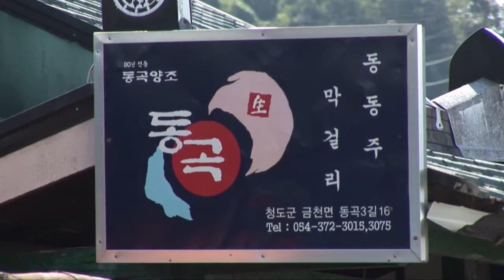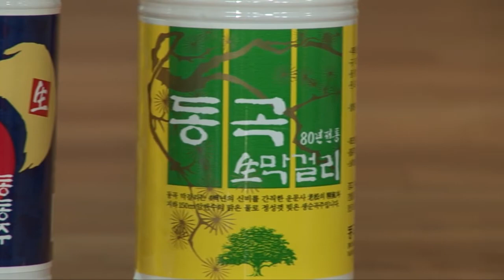동곡 막걸리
[한국향토문화전자대전] 동곡 막걸리
청도군 금천면 동곡리에서 생산되는 동곡 막걸리로 질 좋은 쌀과 최상급 밀가루를 혼합하여 술을 밎어 달달한 맛을 낸다.